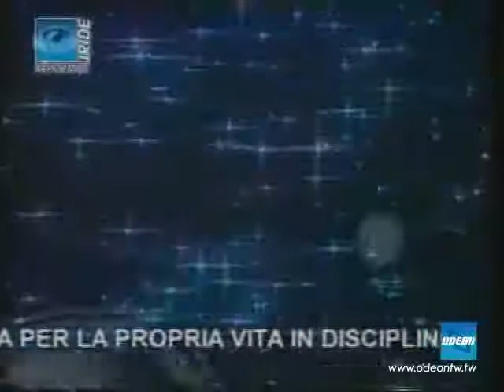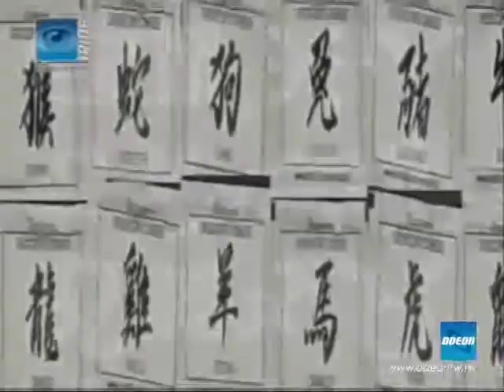IRIDE Reportage - Le scienze alternative (parte 2)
Reportage tratto da "IRIDE, il colore dei fatti", programma di approfondimento giornalistico in onda ogni sabato alle 20.45, condotto da Irene Pivetti.
Vuoi saperne di più? Visita il nostro sito